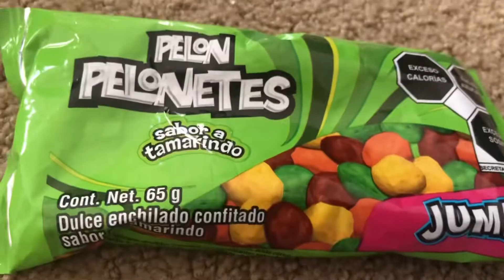Godzilla eats Mexican candy